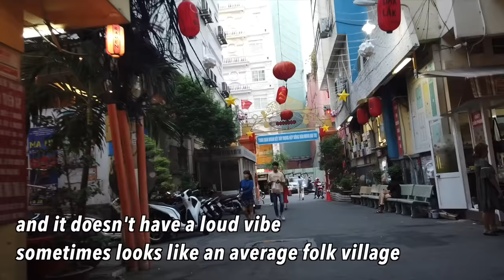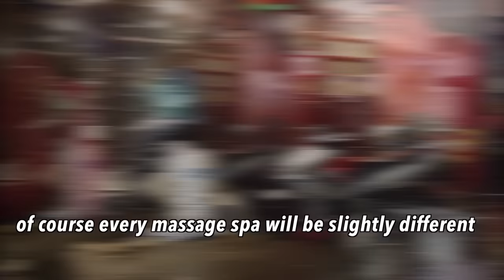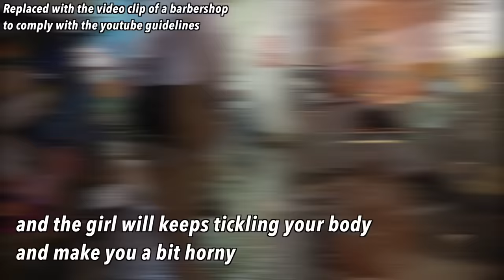The secret of the massage street in Saigon, Vietnam, they make $3000 a month